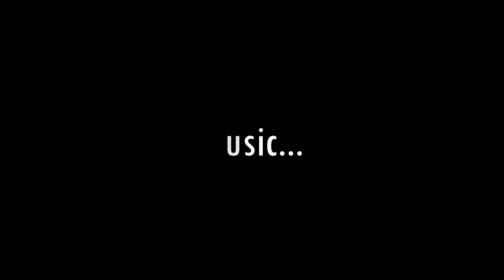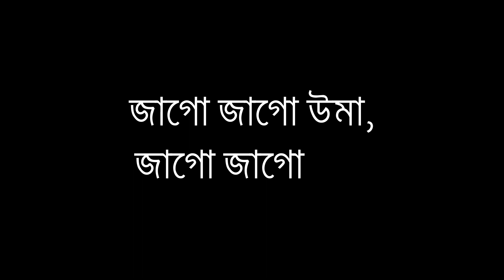Agomonir Gaan | Anupam Roy | Oriplast Originals S01 E10 | Karaoke With Lyrics | Only Guitar Chords..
Agomonir Gaan | Oriplast Originals S01 E10 | Anupam Roy | Karaoke With Lyrics | Only Guitar Chords...

Credits:

Song Name - Agomonir Gaan
Lyrics, Music & Vocals - Anupam Roy
Arranged and programmed by - Shamik Chakravarty
Khol, Kartal - Joydeb Nandi
Flute - Sushanta Nandi
Children Choir - Ranita, Aruna, John, Bihu, Angshuman, Piya
Chorus Co-ordinator - Amit-Ishaan
Recorded by - Debojit Sengupta and Subhranil Basu
Mixed & Mastered by - Shomi Chatterjee